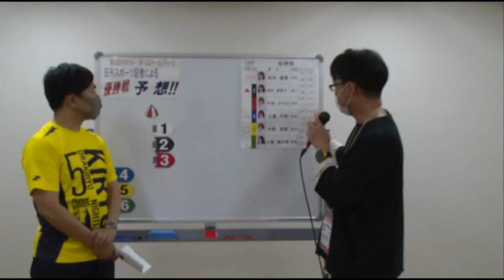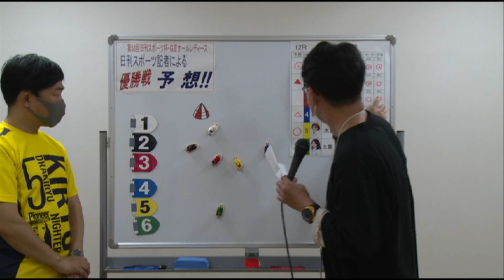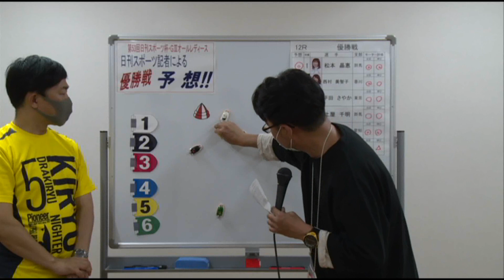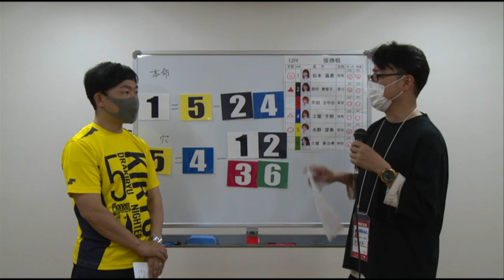【日刊スポーツ記者 優勝戦予想！】第53回日刊スポーツ杯・GⅢオールレディース（7/19）桐生第12R優勝戦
★ボートレース桐生HP★